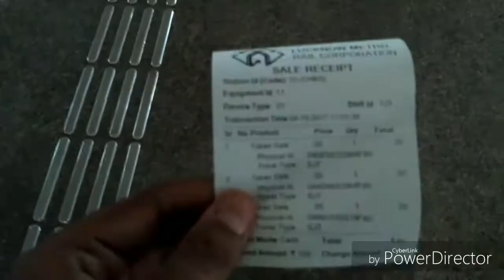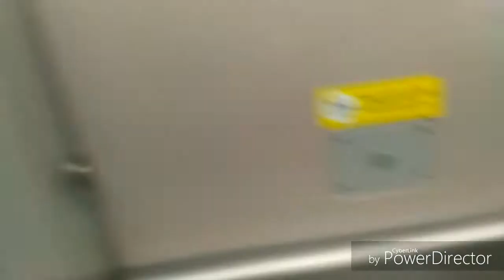Inside Lucknow metro(station) 😁 How it's Look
Lucknow Metro is a rapid transit system serving the city of Lucknow in Uttar Pradesh.[7][8] The commencement of civil works started on 27 September 2014. And the partial commercial operation from Transport Nagar to Charbagh Railway Station a distance of 8.5 km started on 5th September 2017.